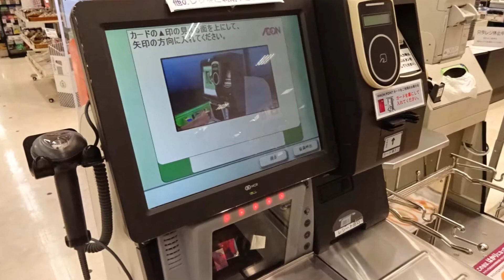イオン セルフレジの中身 カードがつまってパネルオープン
セルフレジ